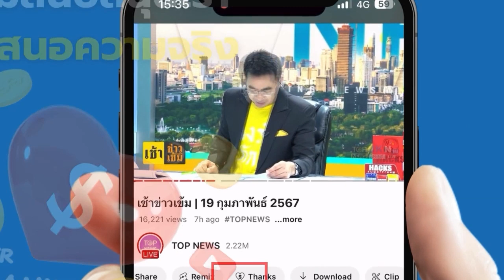ดูคลิปต้องร้องว้าว "อาม่า" วัย 92 ปี ปีนรั้วหนีออกจากบ้านพักชรา ภายในเวลา 24 วินาที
ดูคลิปต้องร้องว้าว "อาม่า" วัย 92 ปี ปีนรั้วหนีออกจากบ้านพักชรา ภายในเวลา 24 วินาที ร้องถึงพยาบาลไปหากันควั่ก